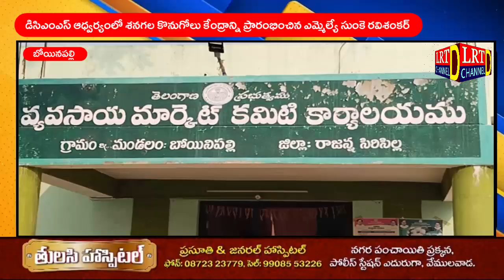డిసిఎంఎస్ ఆధ్వర్యంలో శనగల కొనుగోలు కేంద్రాన్ని ప్రారంభించిన ఎమ్మెల్యే సుంకె రవిశంకర్